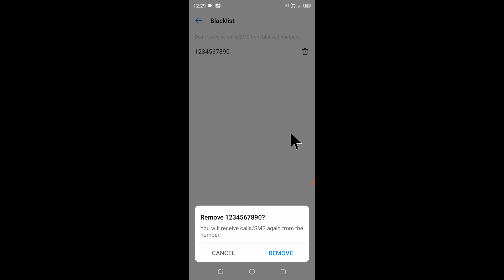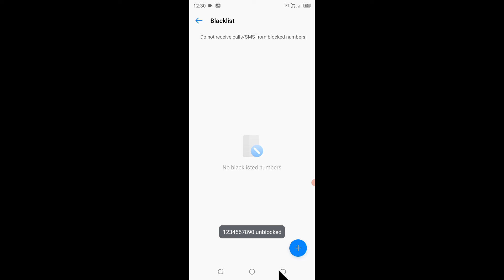tecno spark 8c me number unlock kaise kare।। tecno spark 8c me block number unblock kaise kare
is video me bataya gaya hai friends ki Tecno spark 8c mobile me block number ko unblock kaise kiya jata hai